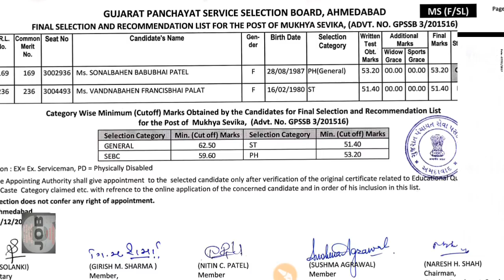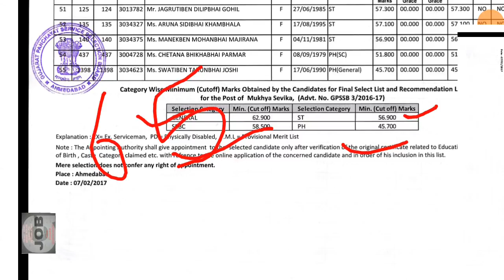મુખ્ય સેવિકા નું Cut Off કેટલું ?|| GPSSB || MUKHYA SEVIKA EXAM CUT OFF 2017 || G JOB